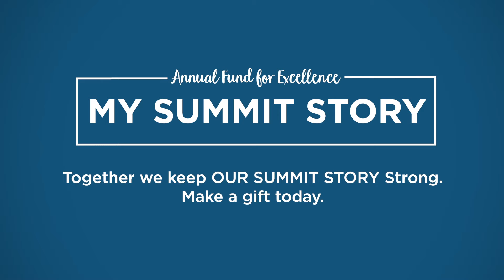My Summit Story: Missy Fox